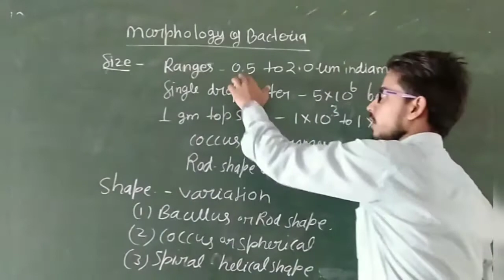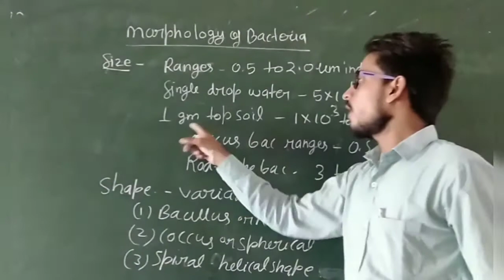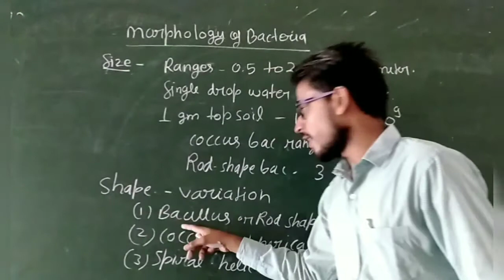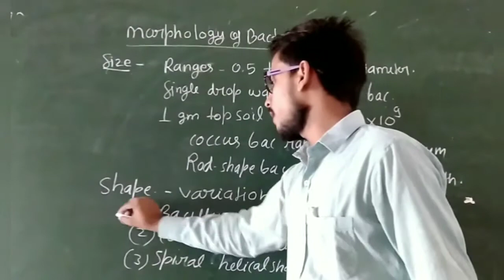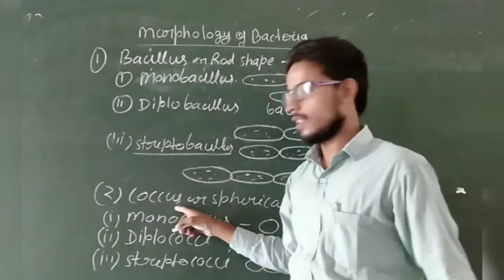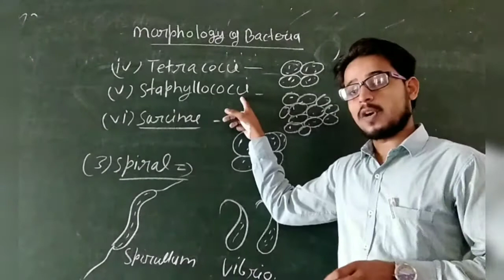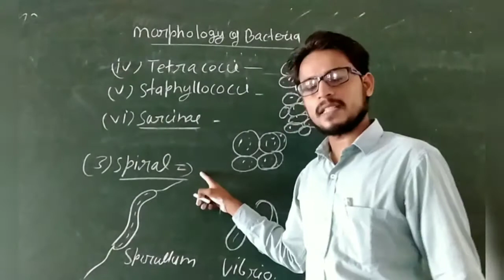Structure of bacteria(जीवाणु)| morphology of bacteria|shape and size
BOTANY Lecture's by Ashok Tiwari NTPC colony Tanda Ambedkar Nagar Uttar Pradesh India
Permanent address:- semari hinauti sidhi Madhya Pradesh India